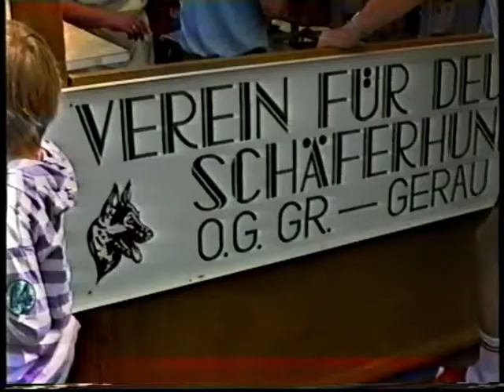6.1992 FESTA A GROSS GERAU